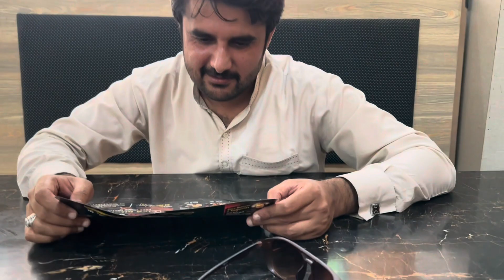Ak din Nankana ma guzra apna ak friend k 7|pizza ice cream or nuguts kaha❤️❤️